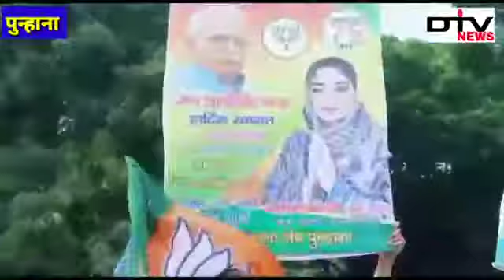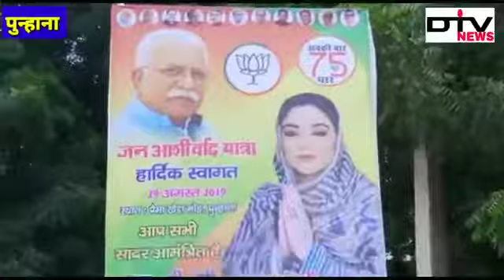Mewat News l मुख्यमंत्री की जन आशीर्वाद यात्रा में रईसा मुर्दाबाद के नारे लगे नोक्षम जिंदाबाद